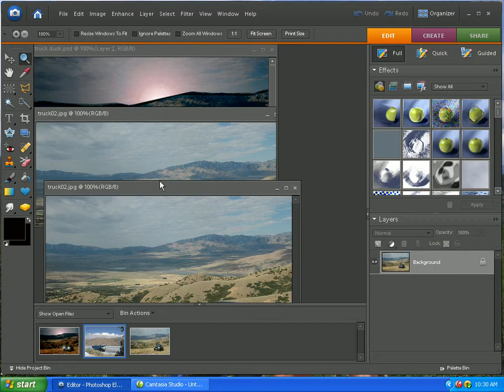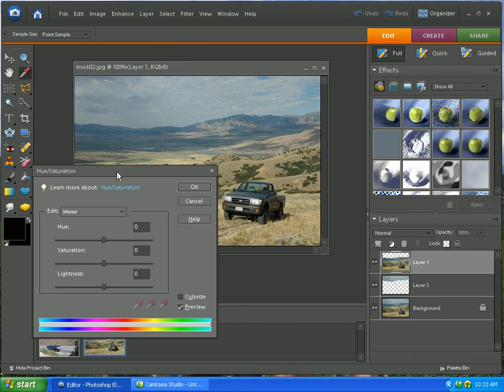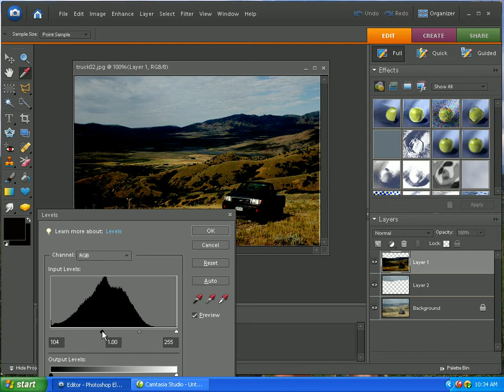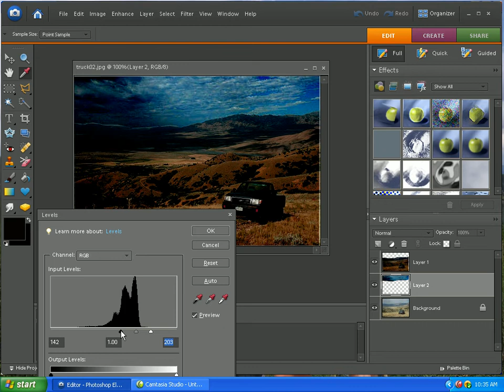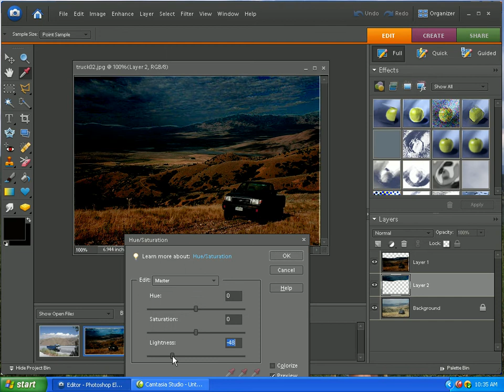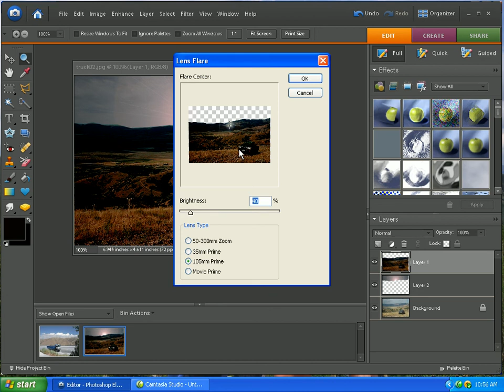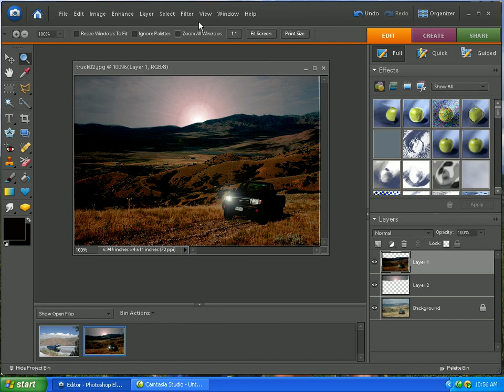photoshop tricks and tutorial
some fun and easy tricks for photoshop